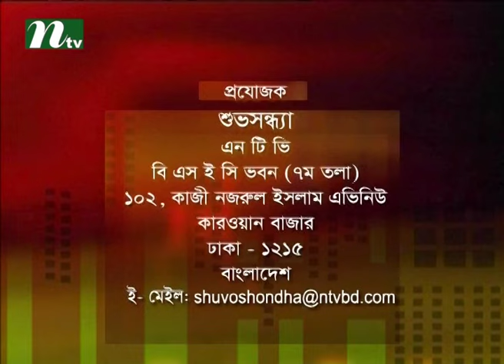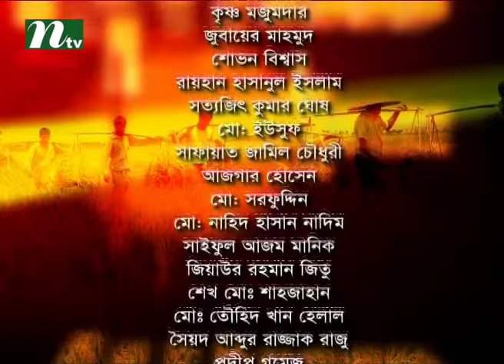Shuvo Shondha | Talk Show | Episode 4075 | Conversation with Film Actress Shampa